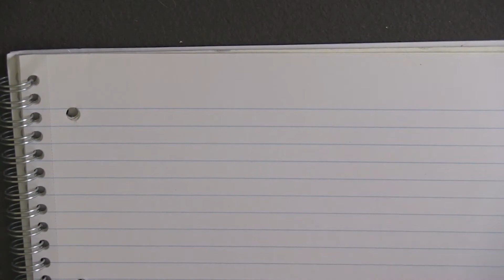Stilografica Stipula Magnifica miele selvatico pennino stub - test scrittura e recensione